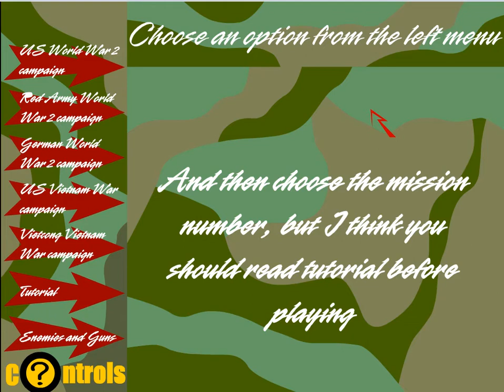끝없는전쟁1 3-5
끝없는전쟁플래시게임,끝없는전쟁,끝없는전쟁1,끝없는전쟁 게임,끝없는전쟁 플래시게임,끝없는 전쟁 게임 플래시 게임,끝정1,점심먹고노라라,노라라게임,노라라2021,플래시게임2021,플래시게이머,endless war,endless war flash game,endless war flash gamer,flash gamer,추억의 게임,flash game2021,adobe flash game 2021,플래시게임 어도비 하는법,버그판 치트판 무적판,버그판 플래시게임,플래시게임버그